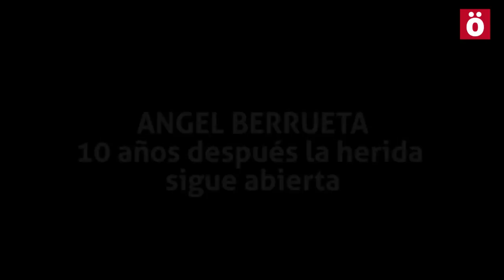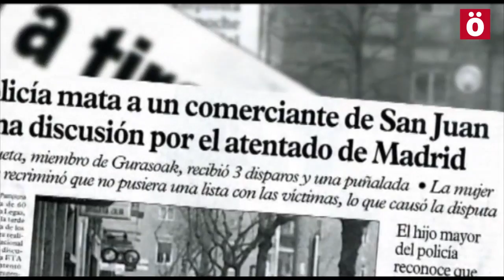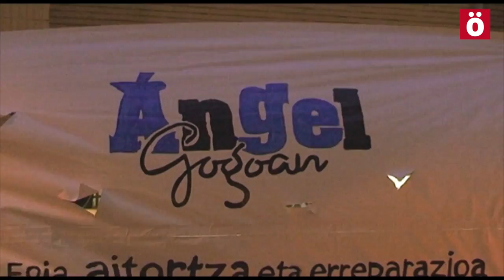Spot Angel Berruetari omenaldia 2017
Martxoaren 13an, astelehena, arratsaldeko 20etan Martin Azpilikueta kalean Angel Berruetari omenaldia eskeiniko dio Donibane auzoak.